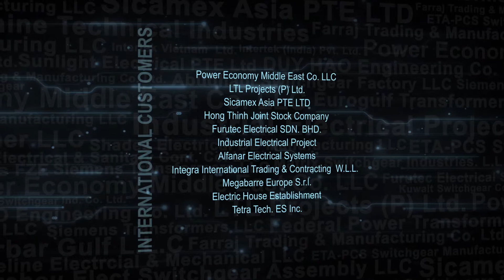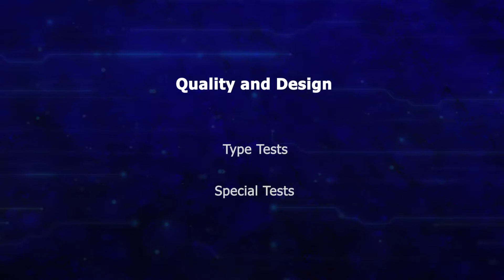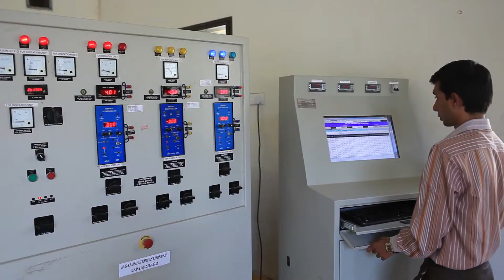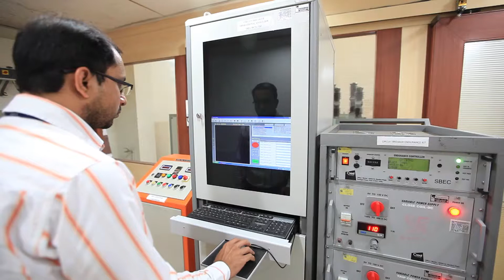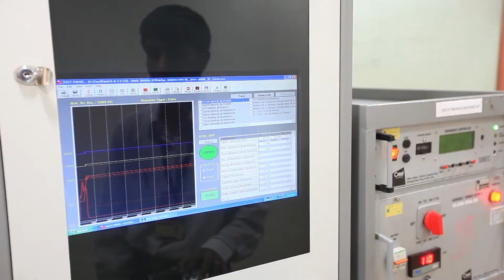Switchgear –Testing Facilities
Switchgear – Testing Facilities for ACBs, RCCBs, RCBOs, MCBs, Contactors, Starters, LT/HT panel assemblies, bus bar truncking system, HT circuit breakers, VCBs, SFUs, SDFs